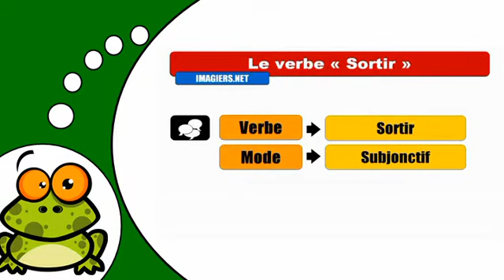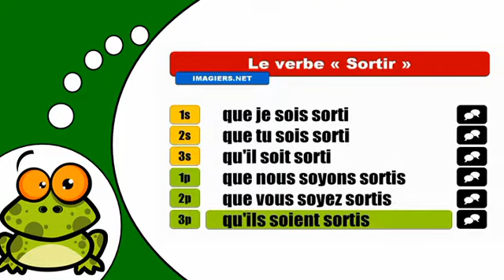J'apprends la conjugaison # Sortir = Subjonctif Passé